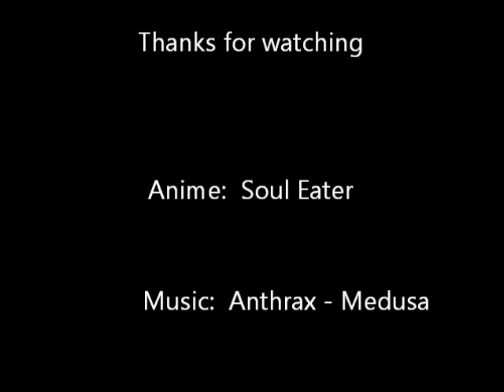Soul Eater - Anthrax - Medusa AMV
Soul Eater was written and illustrated by Atsushi Okubo and was licensed to air on TV by Bones in Japan and by Funimation in America.

"Medusa" was recorded in 1985 by Anthrax under the record label Megaforce.

This is also my first AMV, constructive criticism is welcome.